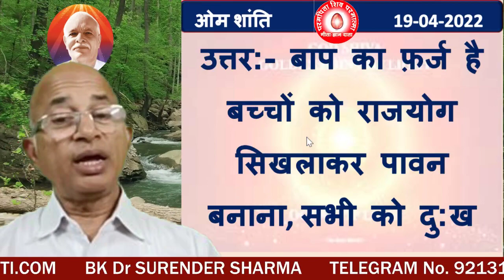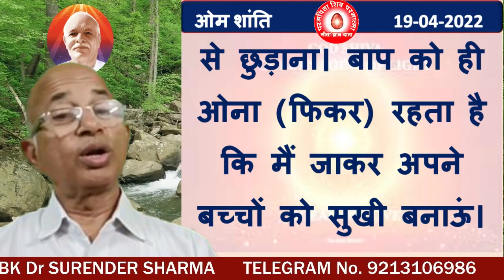प्रश्नः बाप का कल्प-कल्प फ़र्ज क्या है? कौन सा ओना बाप को ही रहता है?/BK DR.SURENDER SHARMA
Question: What is the duty of the Father every cycle? Which ona remains only to the Father?